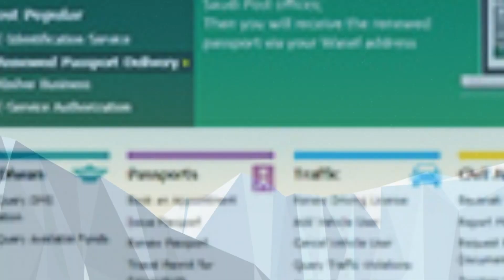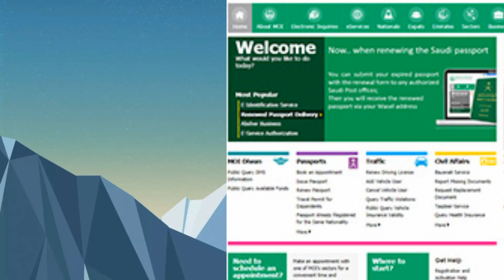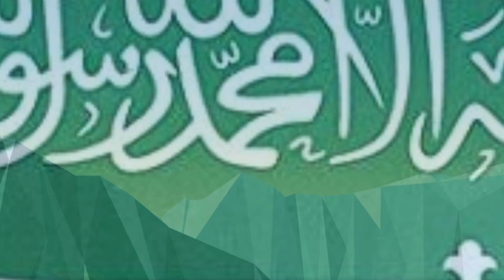Family Final Exit And Re Entry Fees || Family Final Exit And Re Visa Law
Assalam o Alaikum Friends aj ki es video ma ham ap ko Saudia Arabia k family visa ki final exit fees or final exit jaany k bad dubara aany pe kia pehly wali fees dena ho gi or agr final exit lagany k bad 60 din ksa main rehny ki fees dena ho gi or agr 50 reh k family chali jaay to kitny monthly fees dena ho gi aj ki es video main ham ap se discusses karain gy